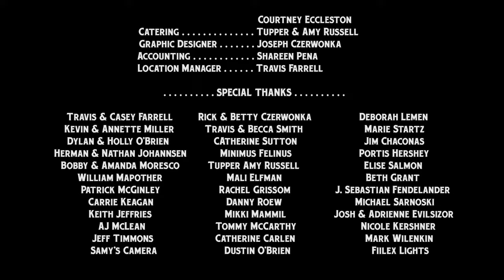Miriam's Balloons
An award-winning short film by Dan Czerwonka starring Gracie Cheyanne Miller. Gracie portrays Atropos, the Greek goddess of fate and destiny who collects balloons that represent people's lifeforce. When she has to collect the last balloon for her best friend she rebels.